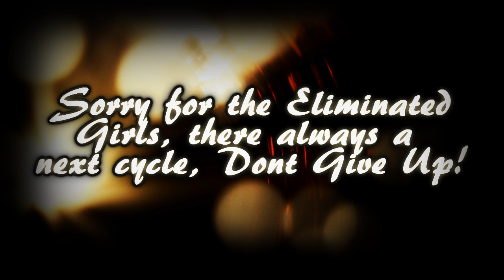Vanity Fair´s Next Top Model C.7 | The Second Cut - Top 20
Vanity Fair´s  Next Top Model C.7.
The First Cut - Top 30

The Top 20 is announced, 10 girls dont WOW to the judges this week & dont meet with the expectations.

The Next Cut, going to be Up Soon!!
Enjoy Bitches! XOXO Kortnie Bitch!